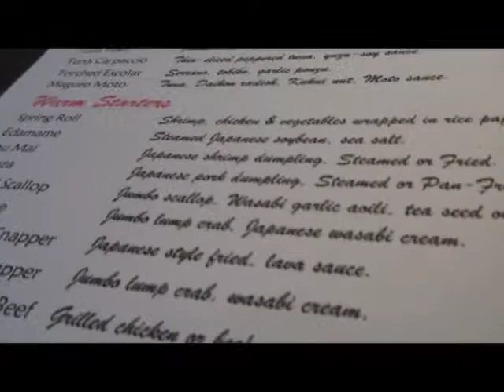B.Collier "Mini Documentary"